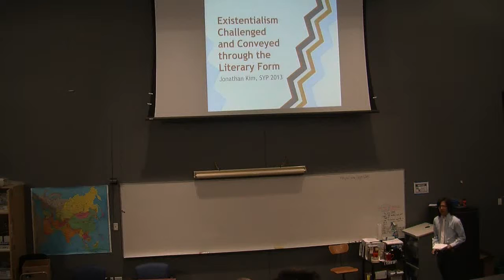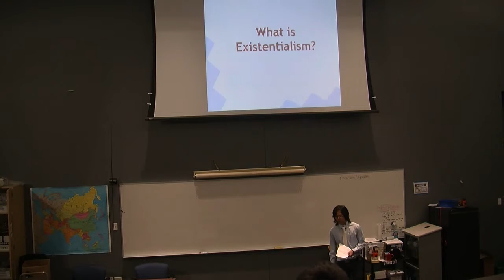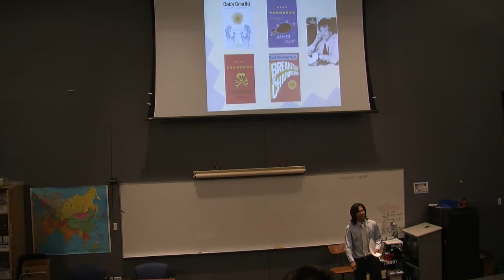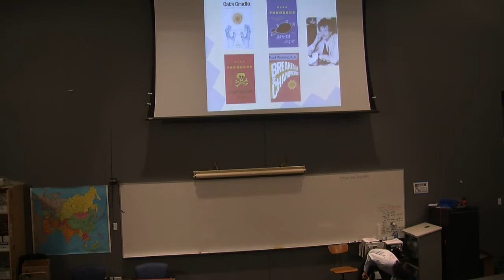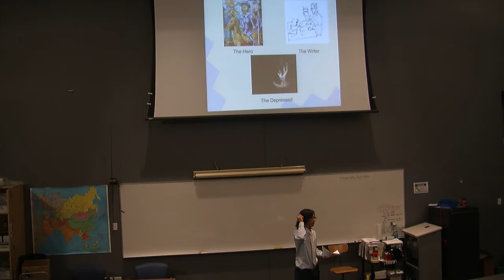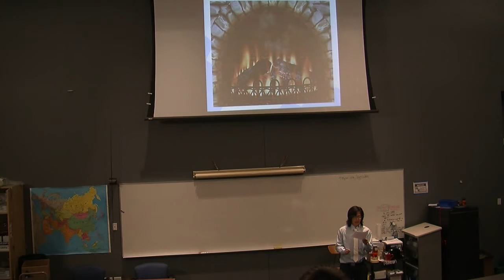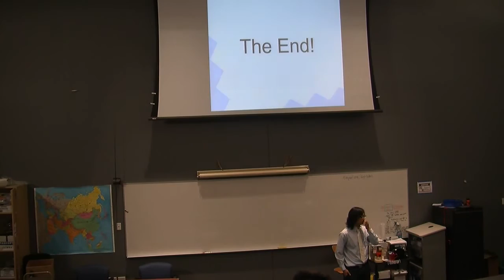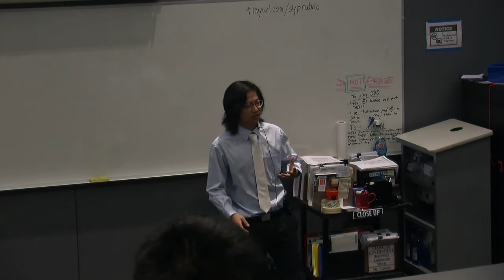Jonathan Kim: Existentialism Challenged and Conveyed through the Literary Form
This was his formal presentation of his Senior Capstone Project, presented before a closed-panel of faculty and alumni judges in May, 2013.